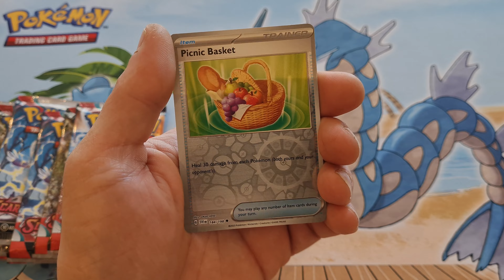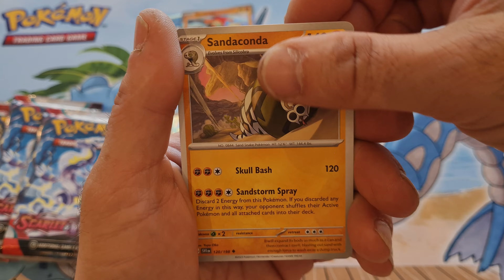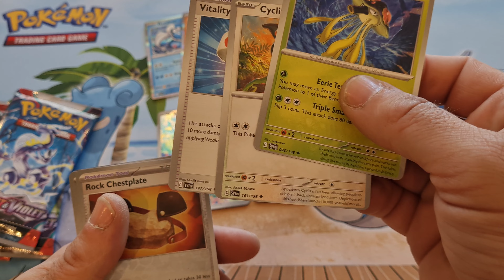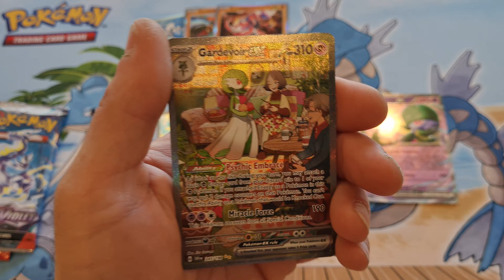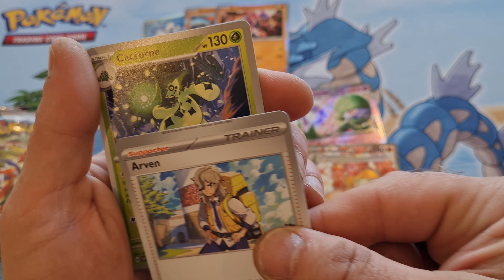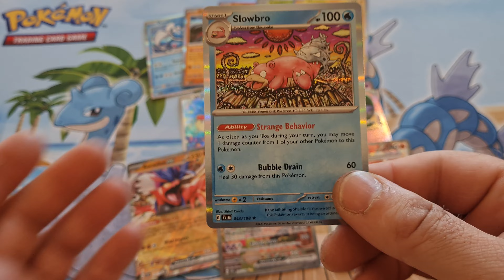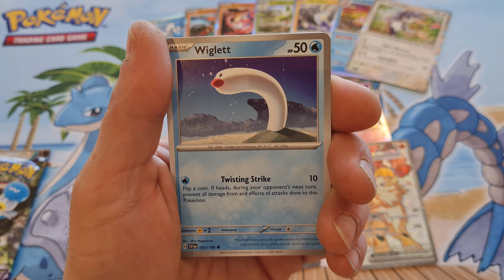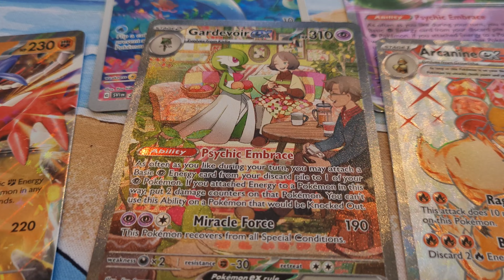Pokèmon Scarlet and Violet openings, Super finds! really badly printed cards! 😞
More openings from Scarlet and Violet, Super finds, and really badly 😢 printed cards 😞freecodes